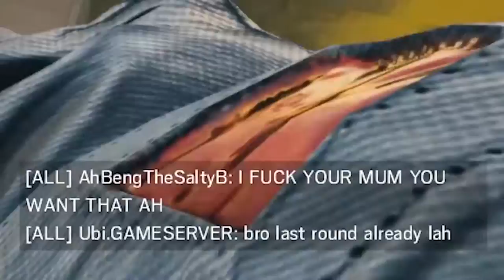Hyok Boys Gourmet Race - Rainbow Six Siege Funny Moments Montage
Kirby Superstar!